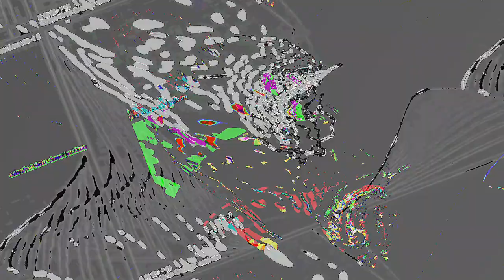[EPILEPSY WARNING] Movie 23 05 14 13h14m53s